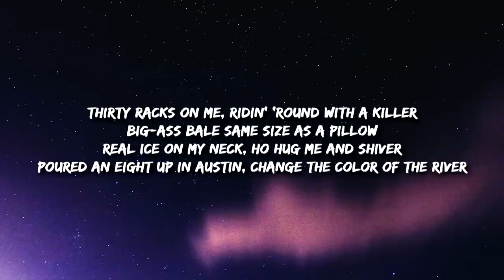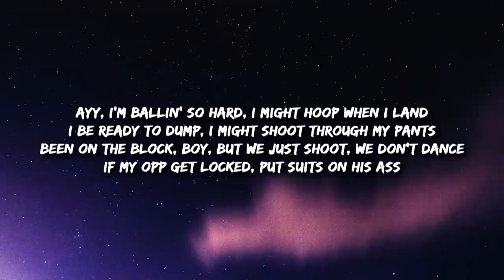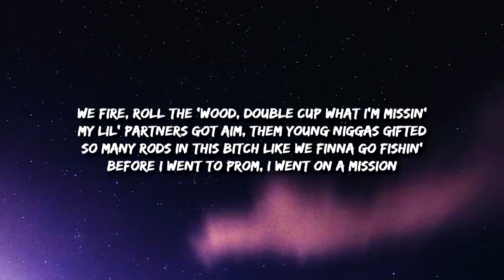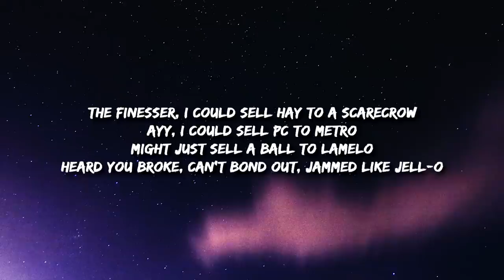Big Yavo - HIM (Lyrics) i told a b i'm him quit playin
HIM Lyrics:
[Intro]
Uh
It's recordin'?
It's recordin'?
(Ayy, let that shit ride, Tav)
It's been recordin'?
Bet, keep everything
Uh, let's go
Let's go, ayy

[Chorus]
I told a bitch I'm him, quit playin'
Tryna ride with a boss? Well, bitch, get in
Said I stay on the road like the Michelin Man
Put an M on your head like a Michigan fan
Ayy, I'm ballin' so hard, I might hoop when I land
I be ready to dump, I might shoot through my pants
Been on the block, boy, but we just shoot, we don't dance
If my opp get locked, put suits on his ass

[Verse 1]
Shoot my opp that suit, what you mean? That's a case
What that is in your pants? What you mean? This a Drac'
Bitch, I don't got friends, all my niggas some apes
Bitch, I don't got friends, all my niggas gorilla
Thirty racks on me, ridin' 'round with a killer
Big-ass bale same size as a pillow
Real ice on my neck, ho hug me and shiver
Poured an eight up in Austin, change the color of the river
Real Wock', I'll turn a bitch purple
Say I drip like a pastor, I'm servin' the ushers
Say she ain't gotta clock in, but I'm workin' her
Bitch, you ain't fuck when I was broke, shit personal
Hop out with two straps, feel like I'm Urkel
Ayy, hop out with two straps just like a dyke be
My niggas ballin', y'all niggas sideline, Spike Lee
Niggas act gangster, but sweeter than iced tea

[Verse 2]
Hit his block with drums, shit sound like a band
And this money I'm tryna get quicker than sand
Real hustler, I hope you can get what I'm sayin'
After the show, gotta have ass to get on this van
I say gotta have ass to get on this Sprinter (Gotta have ass)
Countin' paper, then caught me a splinter
And don't think shit sweet, ain't nothin' here Splenda
I'm gettin' money every day, newer paper than printers
Ayy, say I'm on they ass like suspenders
And he be in the house like he on suspension
And the stick in my pants, that's the reason I'm limpin'
Just like McCaffery, sneakers be Christian
We fire, roll the 'Wood, double cup what I'm missin'
My lil' partners got aim, them young niggas gifted
So many rods in this bitch like we finna go fishin'
Before I went to prom, I went on a mission
Before I went in the bathroom, went in the kitchen
Learned how to count money 'fore I learned how to spell
I'm rockin' water, bumped into a whale
The finesser, I could sell dope to a scale
The finesser, I could sell hay to a scarecrow
Ayy, I could sell PC to Metro
Might just sell a ball to LaMelo
Heard you broke, can't bond out, jammed like Jell-O

[Outro]
Jammed like Jell-O
These niggas jammed like Jell-O
Ayy, ayy
Bump into your ho, I tell the bitch hello
Ayy, said bump into your ho, I tell the bitch hello
Ayy
Play and get rolled like a 'rello, gang